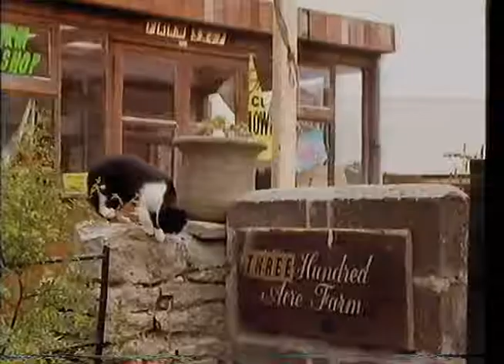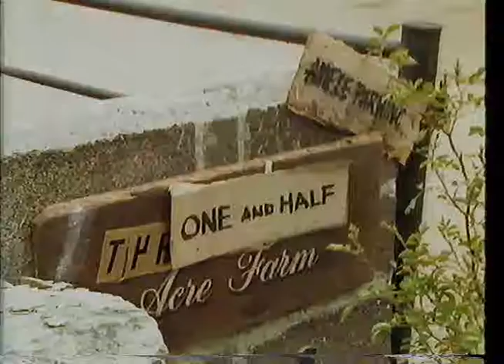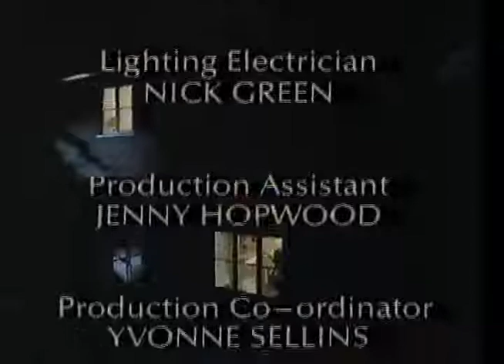A Set of Six, 5 Giles Scrote, Part 2